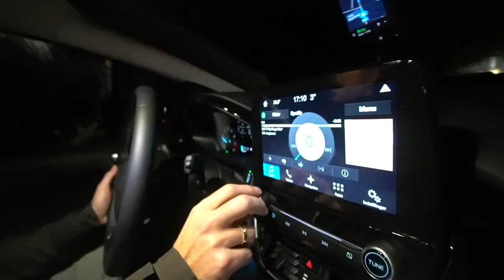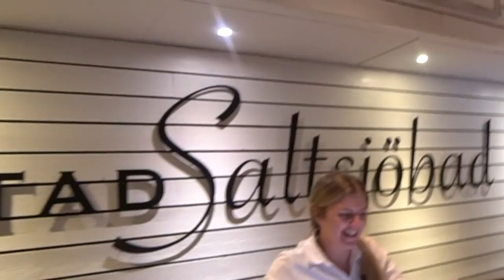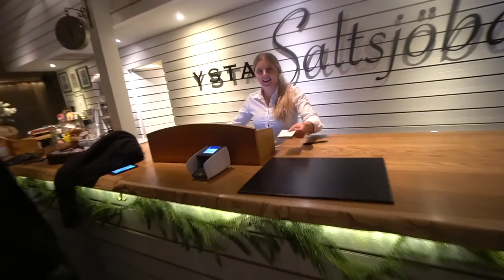TREKANTSDRAMA PÅ SPAHOTEL?! (Ystad Saltsjöbad)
Eiqu, Kristine og jeg har sovet på spahotel. Hvem skal sove sammen, hvem vil Kristine have?

Mest efterspurgte spørgsmål:

- 19 år, har fødselsdag d. 10/10

- Sony a6500